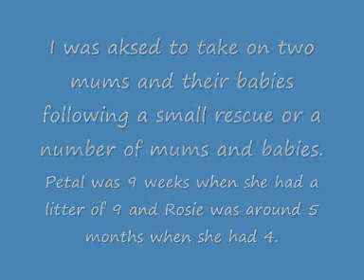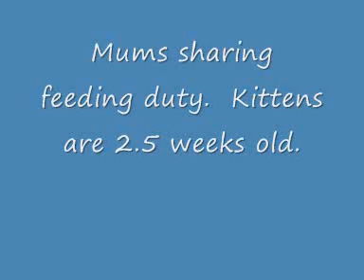Baby Rats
Rosie had a litter of 4 babies on the 2nd January 2009.  Petal had a litter on 9 on the 4th January 2009.

The first section of the video is of Rosie's babies @ 16 days then a feeding frenzy with both mums taking it in turns to feed the babies.

ABOUT US:
We are a family from Banbury, Oxfordshire UK.

This channel is all about our family life and our pets.

Our other channel, Theme Park Family, we will cover our favourite hobby - theme parks. We will include on-ride and off-ride footage of the rides plus much, much more!